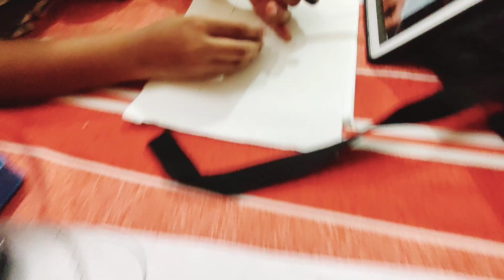🙏यहां सब की मन्नत पूरी होती है 🤗आप भी आ जाइए मेरे साथ